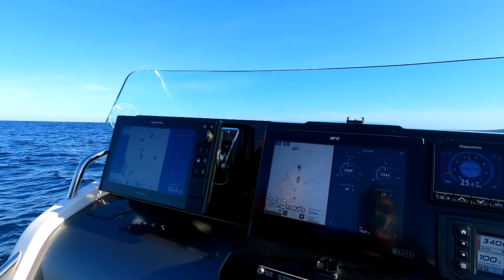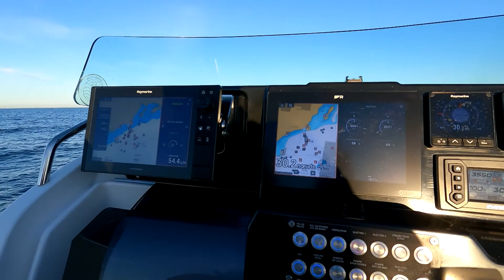17 oct Peche Pascal Gilles 4 saisons